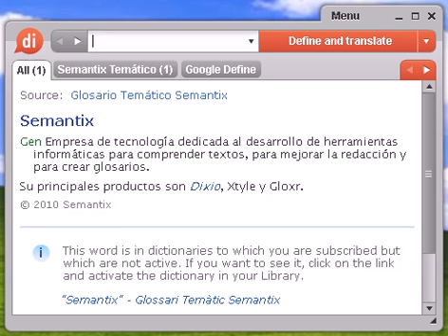Definición de semicultismo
semicultismo, diccionario, define, definir, significado, español, castellano, Dixio